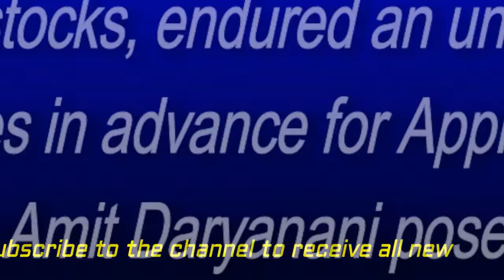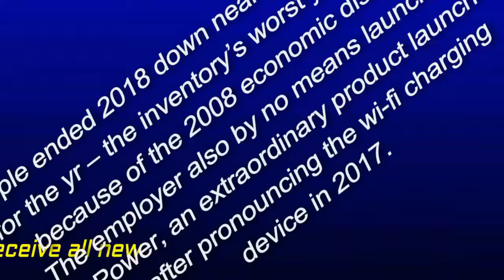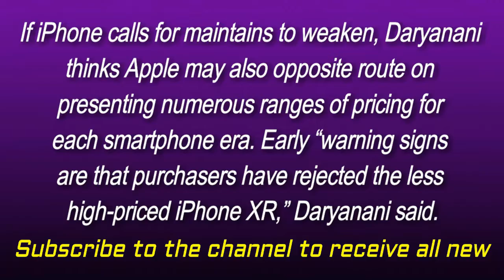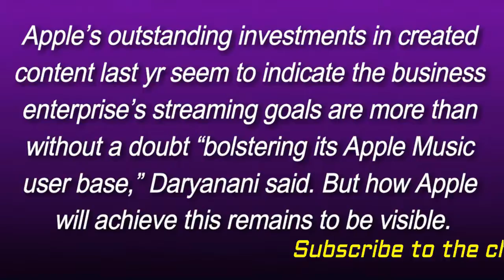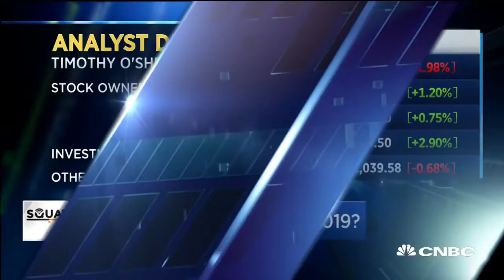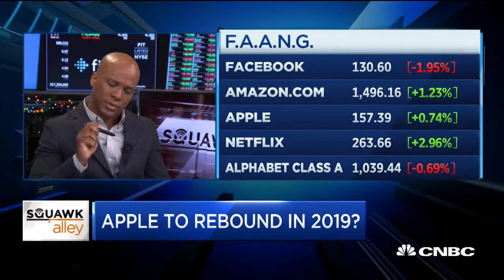These are the three big questions dealing with Apple in 2019, analyst says